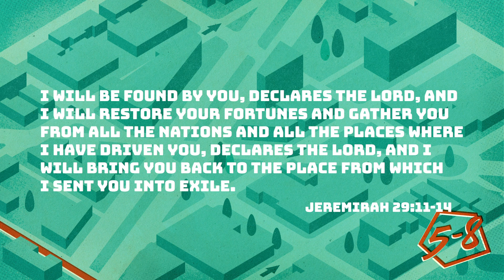Recalculating - Week 2 - When Plans Change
When plans change, we change our perspective and align our plan with His. Jeremiah 29:11